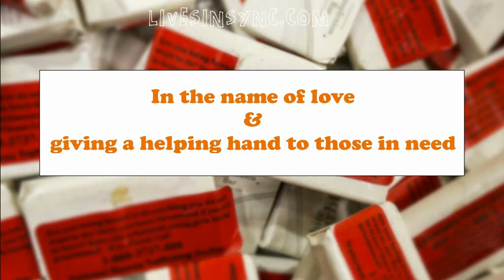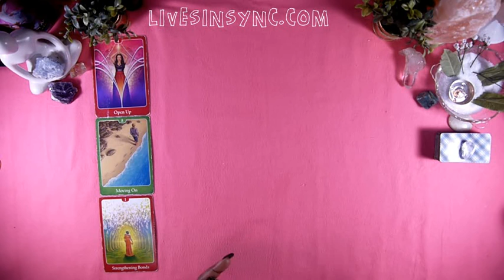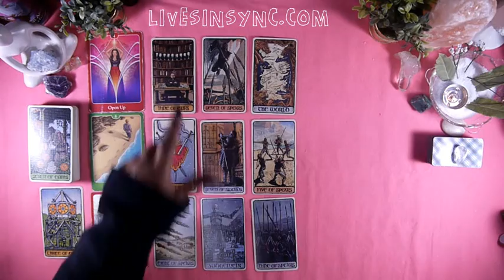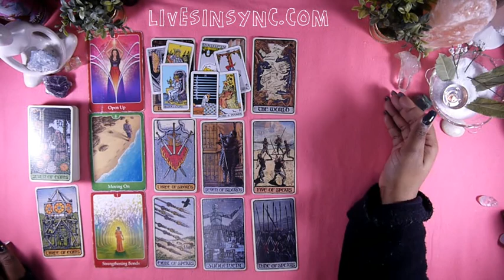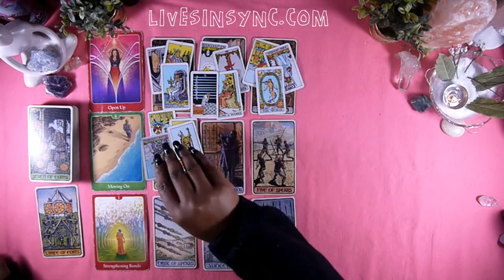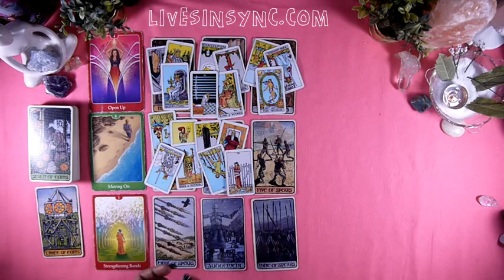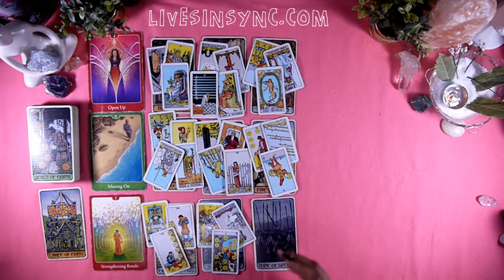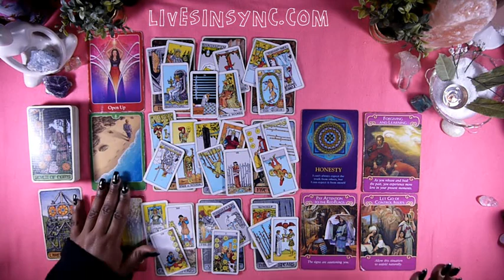CANCER JAN 28TH – FEB 3RD “ YOU STILL HAVE A CHANCE ” 2019 Weekly Tarot Reading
3 CARD READING SPECIAL ~ $15